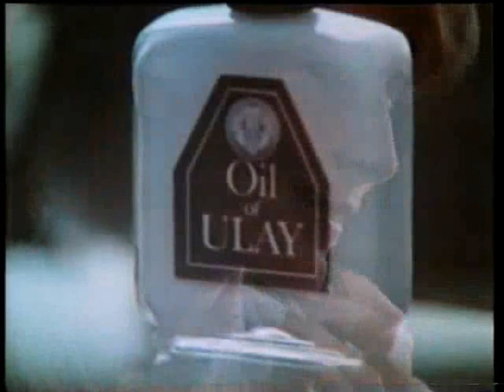Oil of ulay 1981